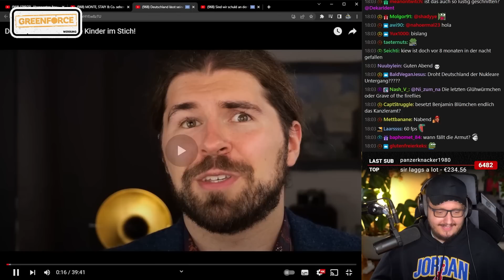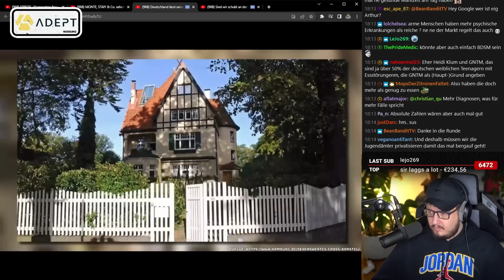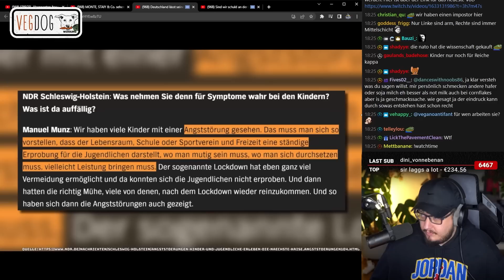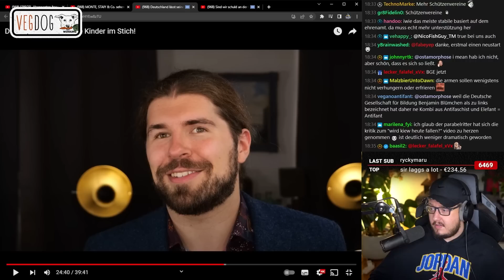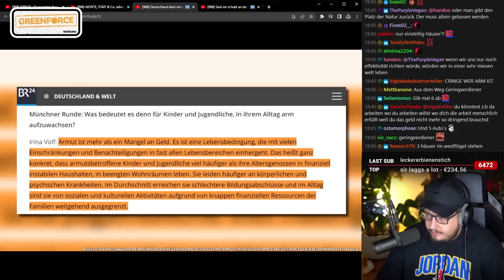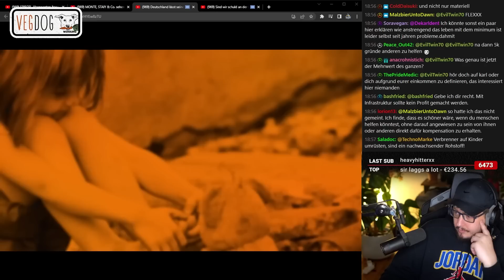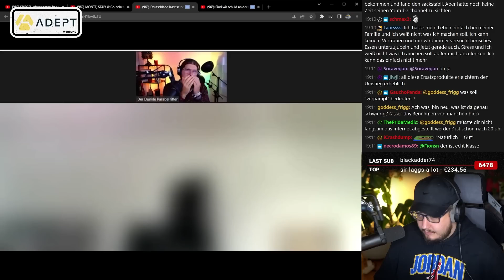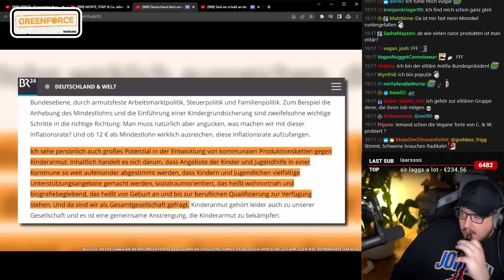Das PROBLEM mit KINDERARMUT | Karl reagiert auf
GREENFORCE!

Cutter:
Lukas